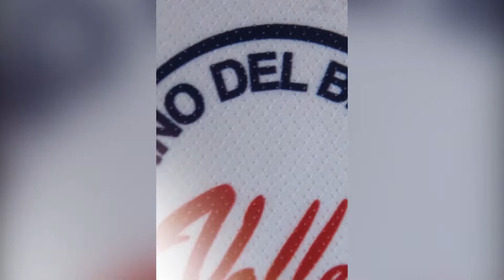Le Maglie per la stagione 2023-2024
Nuova stagione! Nuove maglie!